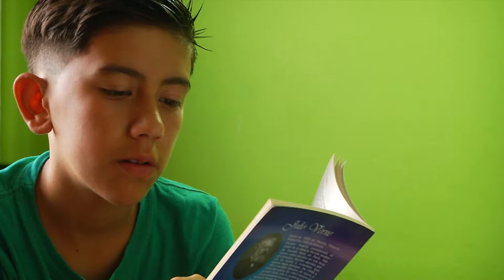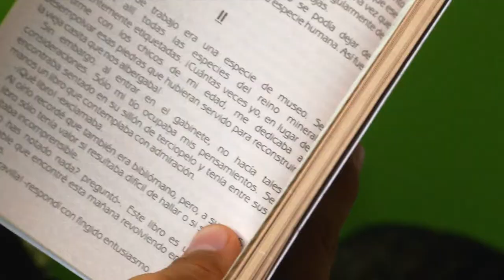Esta es mi casa - Junio 12 [Programa Completo] Telemedellín